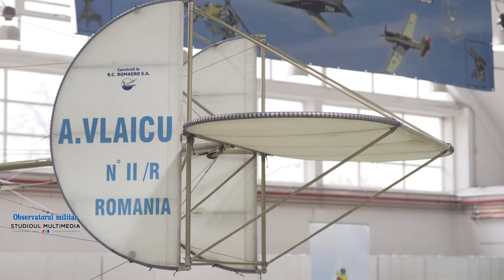Lansarea filmului Tehnicii din culise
Baza Aeriana de la Boboc a fost gazda lansarii filmului Tehnicii din culise, realizat de Studioul Multimedia al redactiei Observatorul Militar.